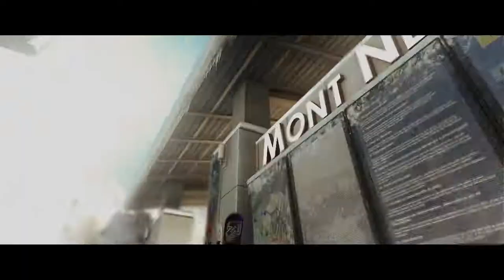Wasting Time 2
reminder that phil loved this edit so i can die a happy man now